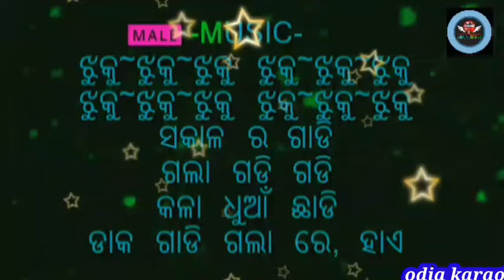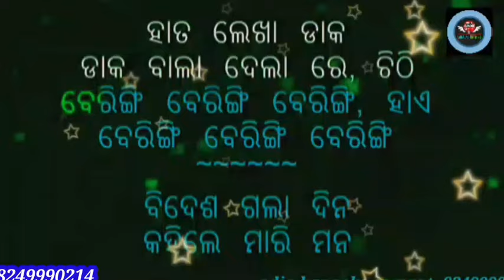Sakalara Gadi Gala Gadi Gadi Odia Karaoke With Lyrics||Akshay Mohanty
*Song- Sakalara Gadi Gala Gadi Gadi
*Singer- Akshay Mohanty
odisha